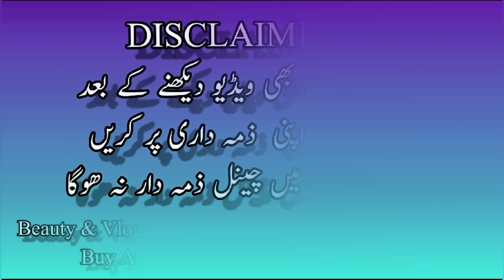Embroidered Lawn Dresses With Chiffon Embroidered Dupatta/Breeze Lawn 3pc Suit/Beauty & Vlogs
MOSA FABRICS
Shop no : 5 Al Noor Palaz
College Road China Market Rawalpindi

Whatsapp no
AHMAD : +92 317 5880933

lawn 3pc collection embroidered
embroidered
embroidered lawn
embroidered swiss lawn
embroidered dresses
embroidered clothes
bin saeed embroidered
gulahmed 3pc unstiched embroidered summer lawn collection 2021
embroidered clothes designs
chikankari embroidery suits
gul ahmed 3pc lawn 2021
lawn suits
gulahmed unstiched 3pc summer lawn collection 2021
embroideredlawnsuits
branded ladies suite collection sale